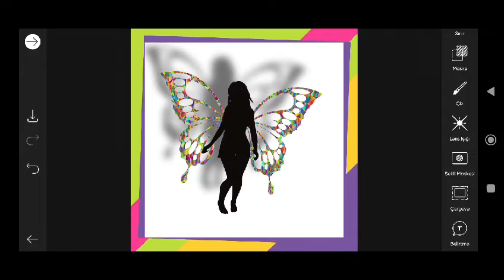Trending HDR video | A Screen Of Pure Pink sdc editing cc | Background | Bp Backdrop A380F #333